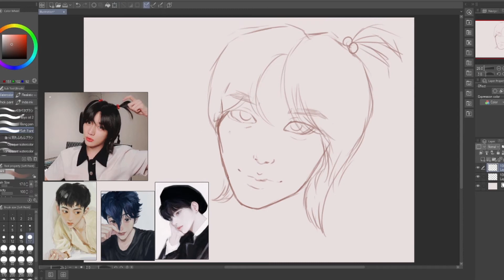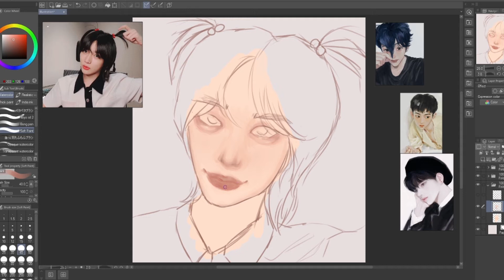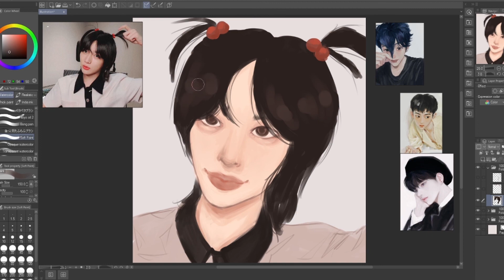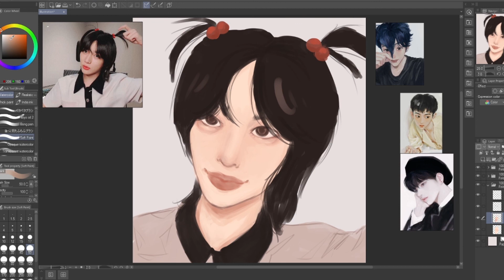BEOMGYU | TOMORROW X TOGETHER SPEED PAINT (clip studio)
constructive criticism is always welcomed:D

Beomgyu of Tomorrow X Together